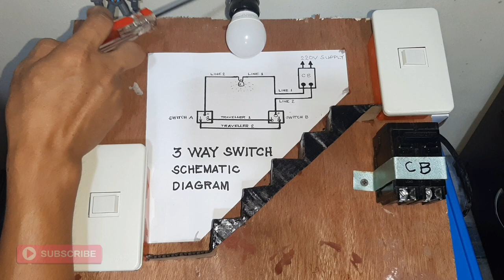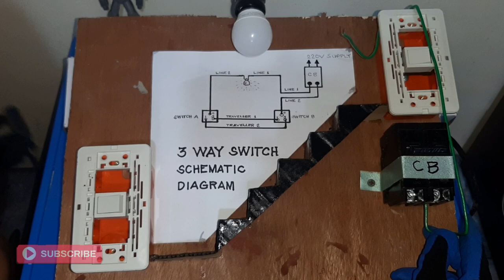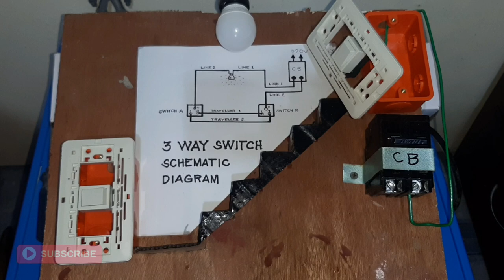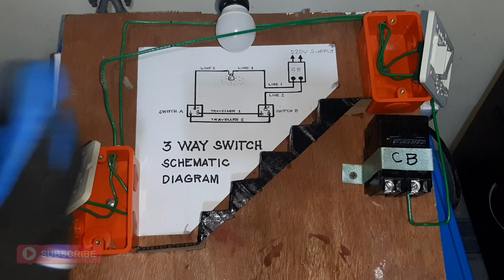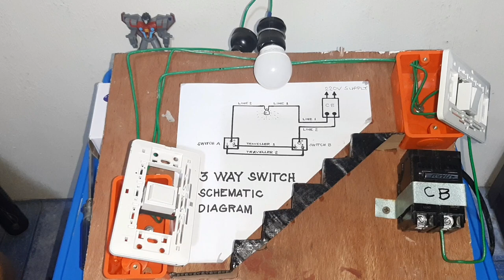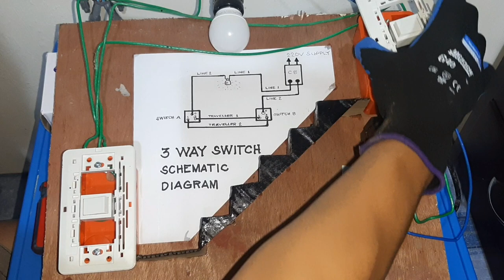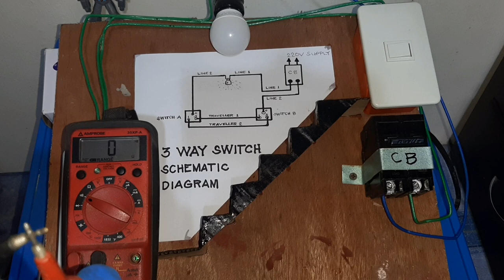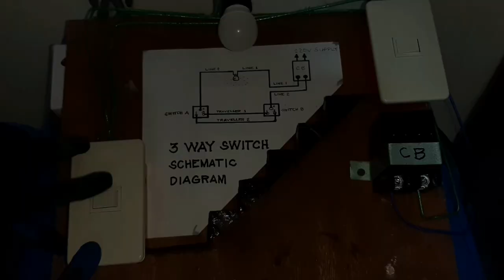3 WAY SWITCH ACTUAL CONNECTION (TAGALOG)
3 way switch actual connection tutorial